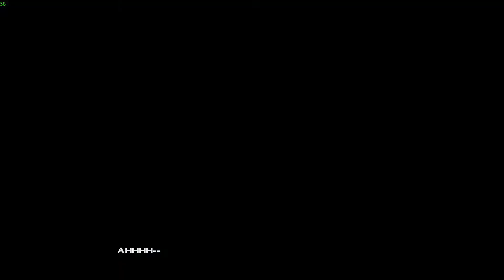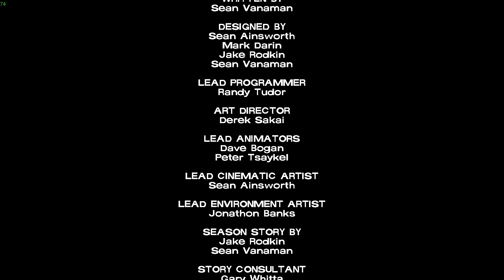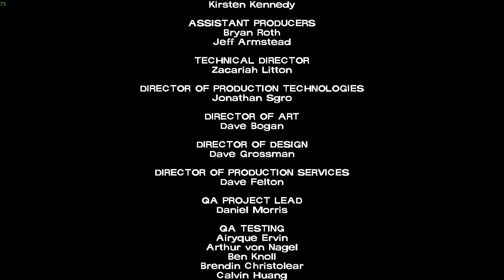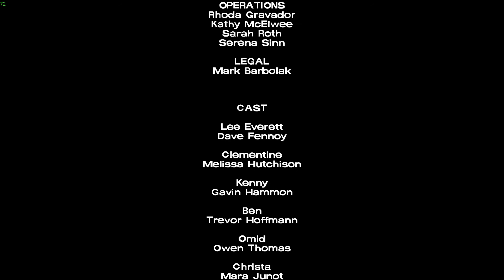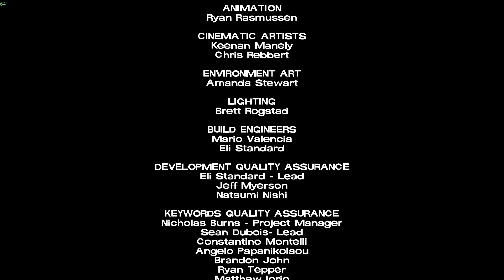|83| The Walking Dead: Telltale Definitive Series - Season 1 - Episode 5 - Uncut Gameplay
Graphical Enhancements: “Graphic Black” art style brings Season 4’s enhanced visual style to all previous seasons of the acclaimed series. Will also include full dynamic lighting to episodes that previously did not receive this upgrade.
Behind the Scenes Bonuses: Exclusive looks at the making of the game from the developers, VO artists, and other team members that brought Clementine’s story to life. This includes over 10+ hours of developer commentary and “Return of the Walking Dead” documentary short.
Gameplay Improvements: Character performances, lip syncing, and other gameplay and UI enhancements make this the definitive Telltale’s The Walking Dead experience.
Even more digital bonuses: Music player that includes 40+ tracks across all seasons, art gallery, 3D model viewer with playable voice lines, and new 3D front end that still includes the original menus and music from all past seasons.